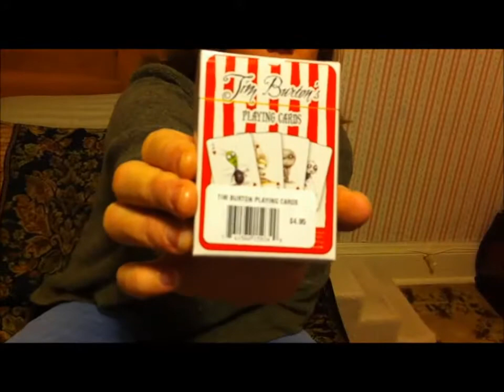Christmas Stocking Stuffers 2012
I show you what I put in my children's (ages 16 and 23) and daughter-in-law's (age 23) Christmas stocking. You will see that I forgot to give them out with their presents! I gave Ashley her stocking late on Christmas Eve(when we open gifts). Andrew and Christina opened theirs on Christmas Day.